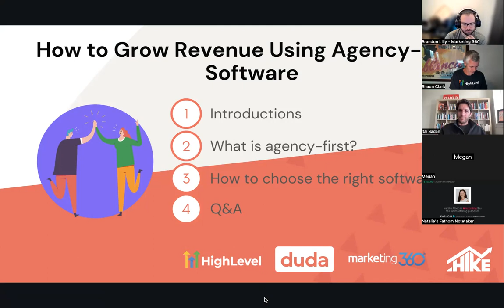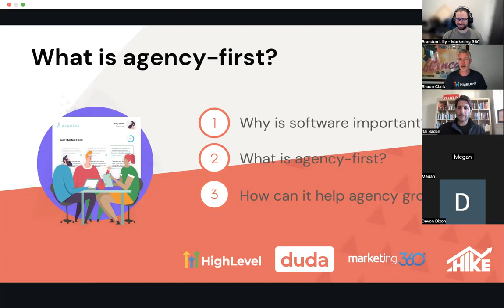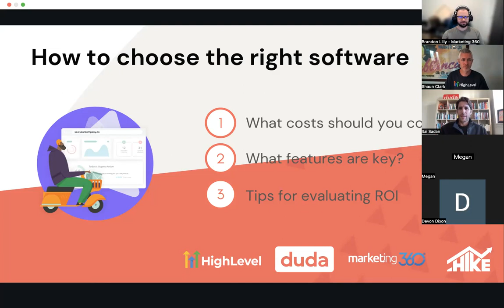Unlock Growth: The Power of Agency-First Software Explained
Huge thanks to Itai, Shaun and Brandon for joining our CEO, Andy, in this entertaining and enlightening discussion about agency-first software.